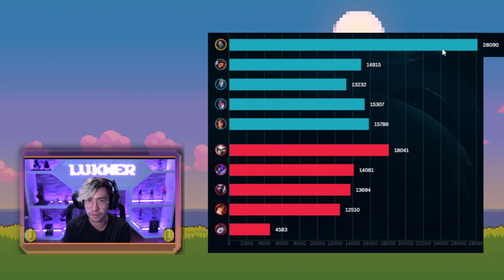AKALI después del BUFF DERRITE CHAMPS | Challenger Mid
Encuéntrame en otras redes como LukwerX

Canción de intro y outro "Always dreaming"